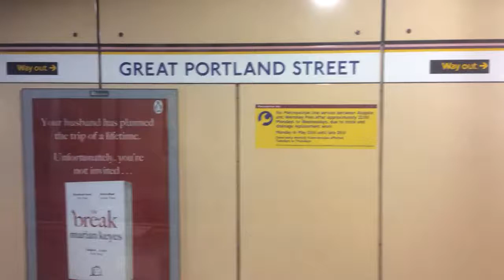Hammersmith & City line S7 Stock Departing at Great Portland Street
Heading Westbound Service to Hammersmith